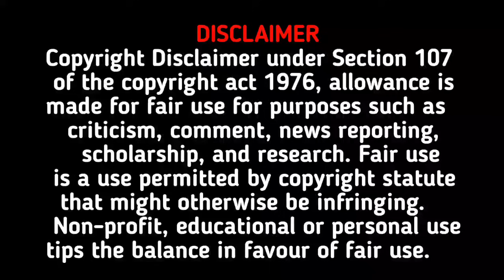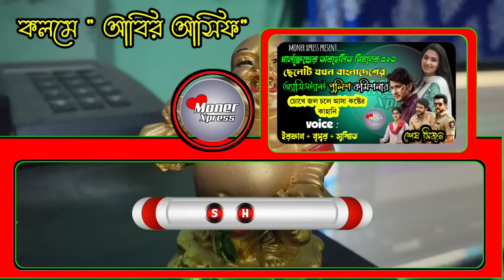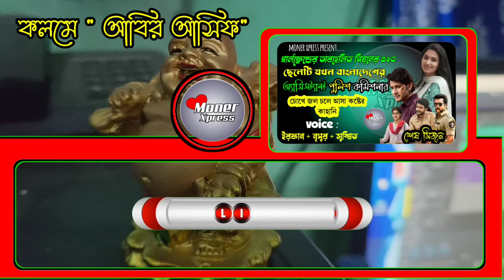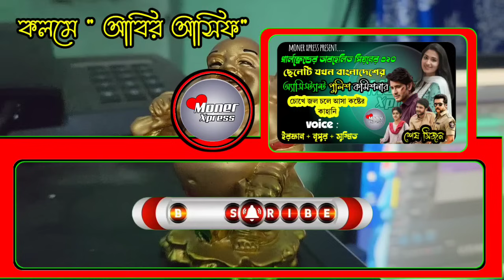গার্লফ্রেন্ডের অবহেলিত পিয়নের কালো ছেলেটি যখন পুলিশ কমিশনার | আবির আসিফ | দ্বিতীয় খন্ড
sijon 1 Link

লেখক _ আবির আসিফ

ভয়েস_ ইরফান নুপুর সুস্মিতা

ভিডিও এডিট _ শুভম

অডিও এডিট _ শুভম

ভিডিও পাবলিশের সময় _ ২৬ ফেব্রুয়ারি ২০২৪

ভিডিও পাবলিশের টাইম _ ৮.০০ (ভারতীয় সময়)

গল্পের সমস্ত চরিত্র কাল্পনিক বাস্তবের সাথে এর কোন মিল নেই।